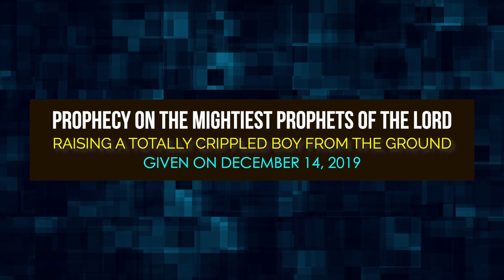PROPHECY ON THE MIGHTIEST PROPHETS OF THE LORD RAISING A TOTALLY CRIPPLED BOY FROM THE GROUND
PROPHET DR.OWUOR | GIVEN ON DECEMBER 14, 2019